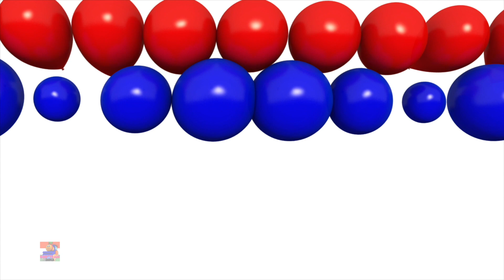Budhe Baba Ka Tha Farm | Gubbare Wala | Chalo Nahane | Angrezi Varnamala | Kalu Madari